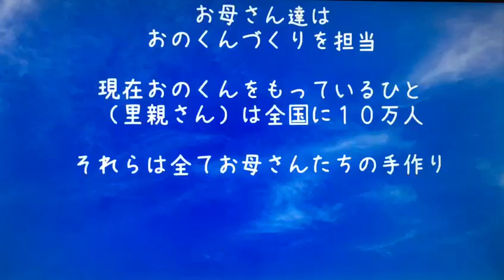チームおのくんって？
僕らはチームおのくん！

東松島にある空の駅から
世界中に情報を発信
空の街と呼ばれる
東松島の空の駅を拠点に

全国、世界中を繋いでいるおのくんのネットワーク
情報が集めて
情報を発信

“誰かも、誰かを想っている” “誰かも、今頑張っている”

ネットで繋がるこの時代に、想いで繋がることを一緒にしてみませんか?

みんなで力を集めて
家族の大切さ
会話の大切さ
言葉の大切さ

を伝えておの活していこう！

おのくんとは？

靴下から生まれたおのくん。 おのくんの実家のある東松島、
空の駅から これまで経験してきたことを
めんどくしぇけど おのくんと。
３つのかんきょう活動をスタートしました。
子どもたちに夢を！
おばあちゃんたちに生き甲斐を！
学生と大人が手を取り合って
自分たちに出来ることを組み合わせて活動しています。
 年寄り、というより 年より、若い人が集まる場所
東松島で ５世代が一緒になって活動しています。
めんどくしぇってすぐに思ってしまうけど
きっとめんどくしぇその先に大切なものはあるんだよね。

おのくんと。かんきょう親善大使をめざそう！
おのくんは、
 東松島を知ってほしい。
 東松島に来てみてほしい。
 そんな想いから生まれたんだ
               おのくんを手にした人は
                         里親さんになって東北に
                                 もうひとつの実家ができるんだよ

里親さんとお母さんたちのチカラでただの手づくり人形から
             命をふきこまっれたんだよ
                             さあ！みんなもおのくんを誕生させてみよう！

あなたはLINE？Facebook?Twitter？Instagram？